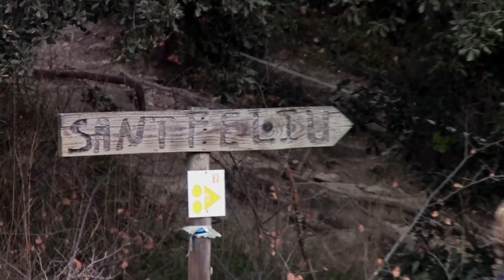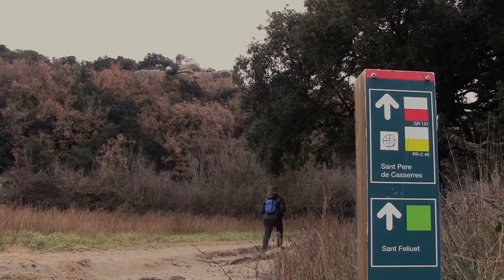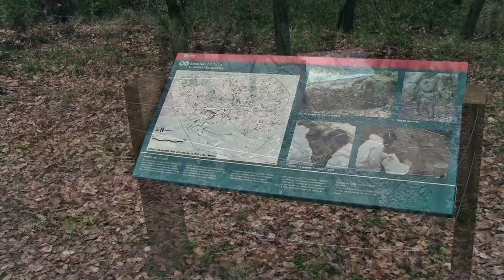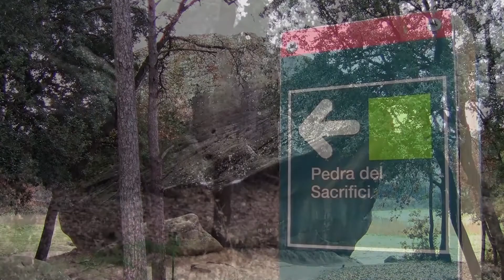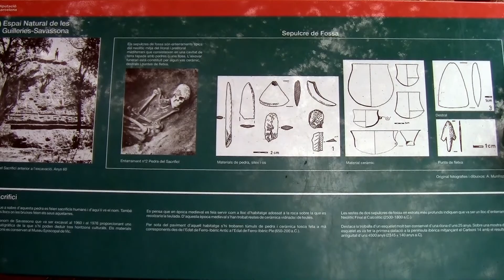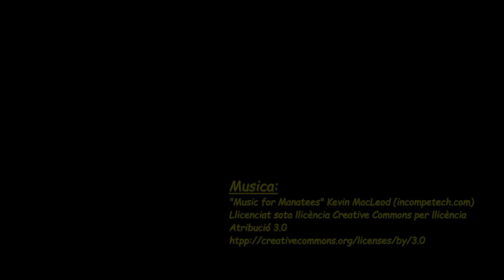Sant Feliu de Savassona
Petita ruta fins arribar a l'ermita de sant Feliu de Savassona tot veient restes des de fa 2345 anys aC fins els nostres dies.